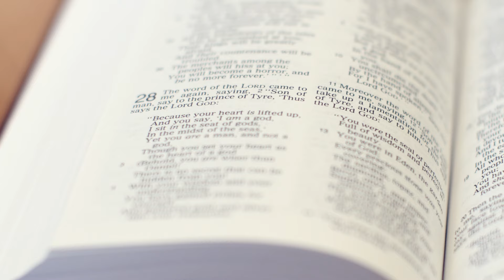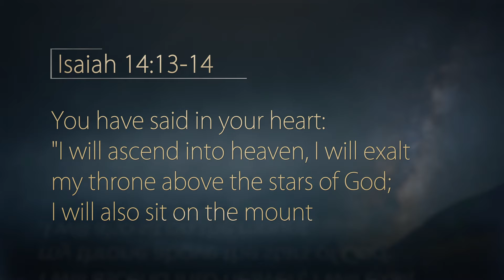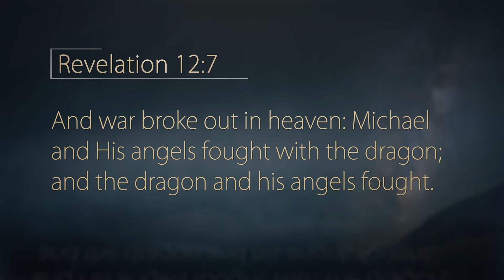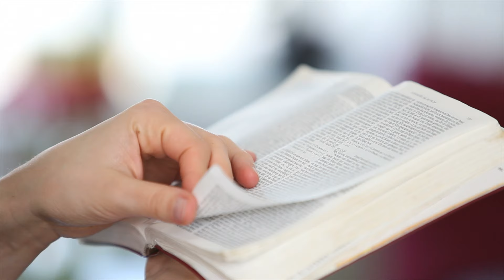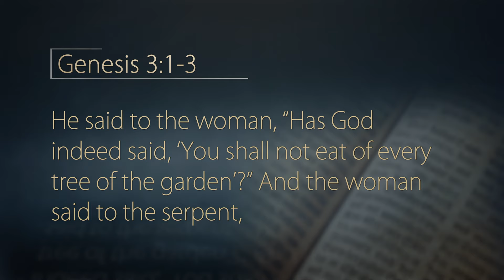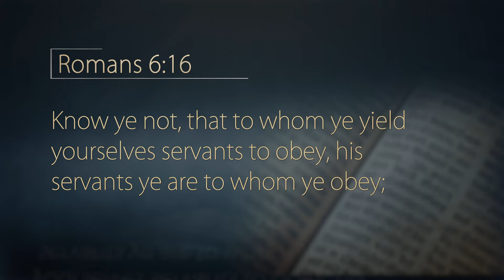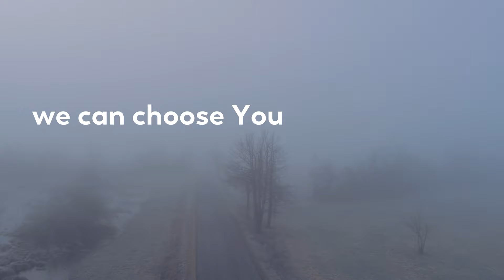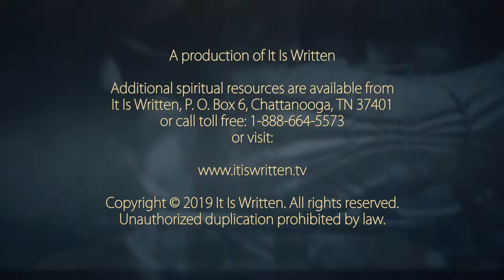It Is Written - Prequel of the Bible: War in Heaven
We live in a world that has been hijacked by sin, and the consequences are deadly. In this second episode of the “Prequel of the Bible” series, Pastor John Bradshaw sheds new light on the rebellion in heaven and the resulting choice we all have to make.